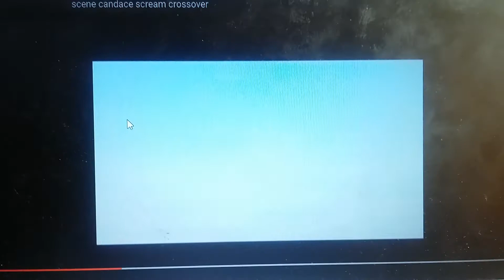THX Logo (Nico Vega The Danger Mouse Fan NAUTTP Crossover)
Inspired By Zack Videos Isaac Sanches

Taken From The Simpsons